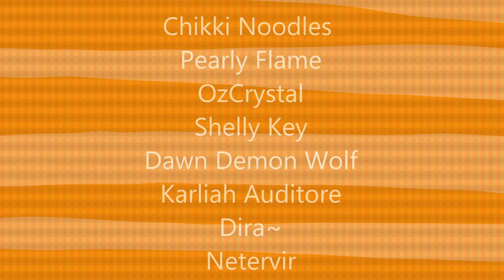The Rifle's Spiral [Video Game MAP complete]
List of people who animated parts to this project is in the end of the video

Some parts of the map might contain spoilers for those games, so be careful or something